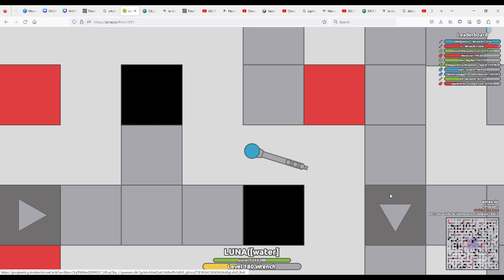1,692,912 POINTS ARRAS IO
Gamemode: arms race magic maze